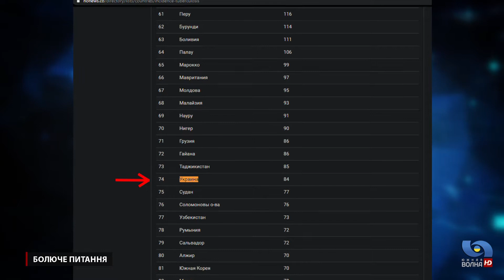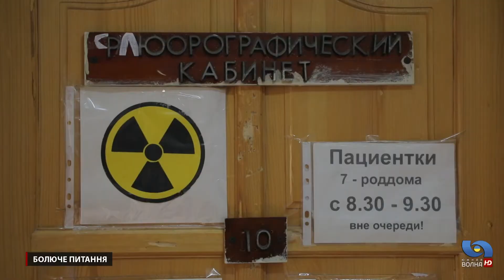Болюче питання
Яка доля чекає на одеські протитуберкульозні диспансери з початком другого етапу медреформи? Чиновники кажуть, що хвилюватися не варто. Але між тим, самі ж заявляють про можливі скорочення. У ситуації розбирався Руслан Ласкус.